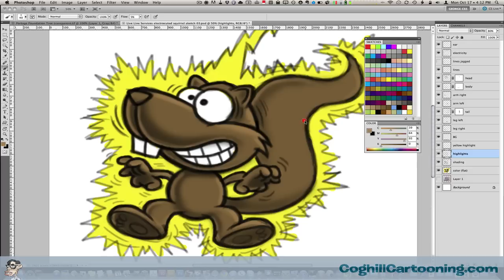Electrocuted Squirrel Cartoon Character - Color Art Sketch (Time-Lapse)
Time-lapse drawing by freelance cartoonist George Coghill of a cartoon squirrel character being electrocuted. In this video color is added to the artwork, including shading and highlighting. Artwork created in Adobe Photoshop CS5 using a Wacom Intuos4 tablet.